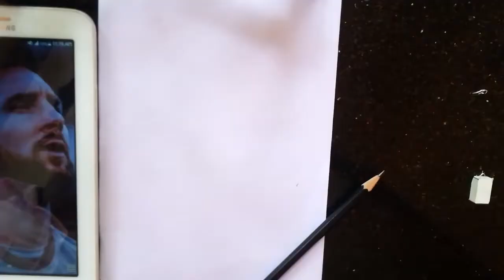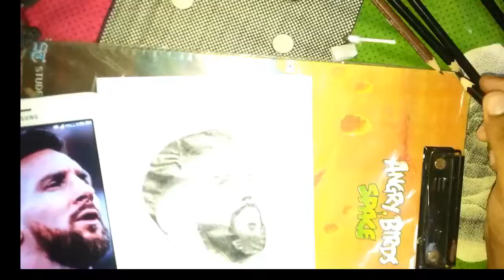How to draw Lional Messi ⚽ step by step // full sketch 💯 video tutorial /@shahanzzarts6393